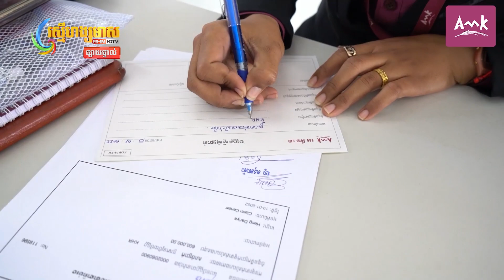សន្សំរយៈពេលខ្លី បានអត្រាការប្រាក់ខ្ពស់ពី អេ អឹម ខេ!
ដាក់ប្រាក់សន្សំជាមួយគណនីមានកាលកំណត់សម្រាប់ឯកត្តជនរយៈពេលត្រឹម 6ខែ លោកអ្នកនឹងទទួលបាននូវអត្រាការប្រាក់ដល់ 7%ក្នុងមួយឆ្នាំ។
Enjoy the highest interest rate for 6 months and get 7%/P.A!